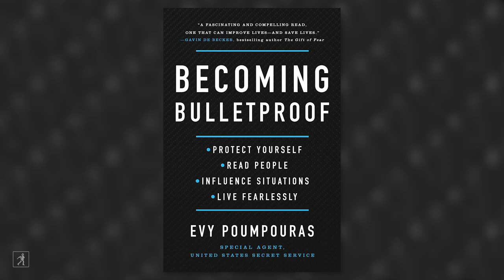How to Become Bulletproof with Evy Poumpouras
BECOMING BULLETPROOF author and former Secret Service agent Evy Poumpouras explains what it really means to live fearlessly.